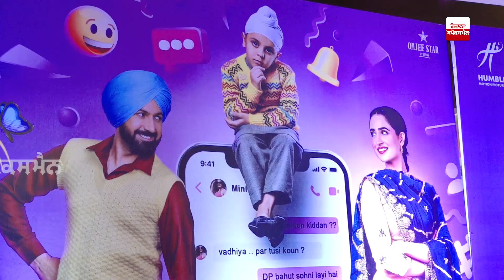"Yaar Mera Titliaan Warga" Actor Karamjit Anmol - Dheeraj Kumar Interview - Gippy Grewal - Tanu